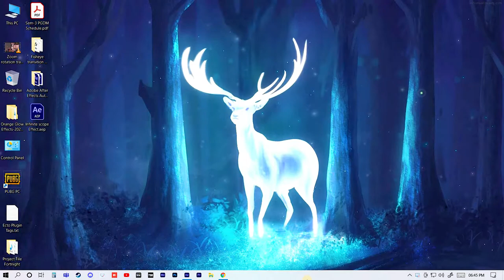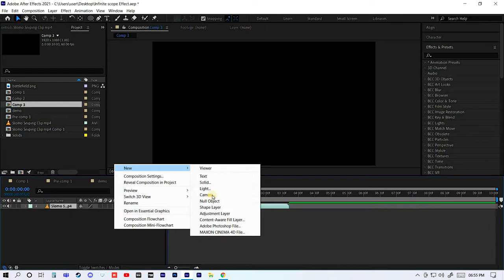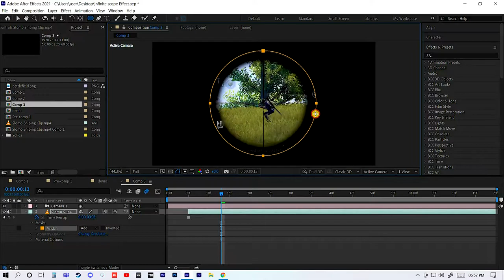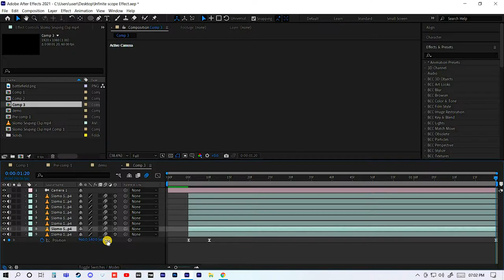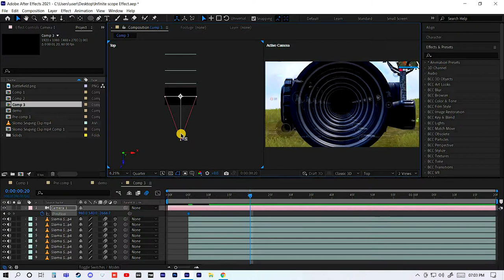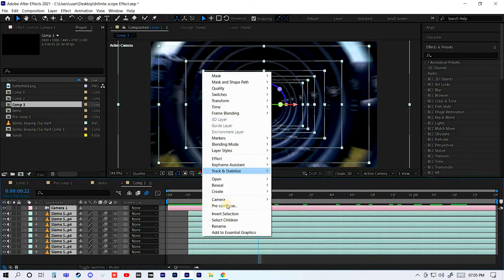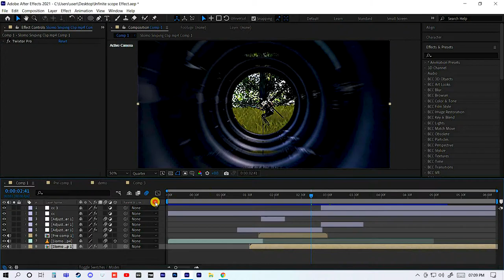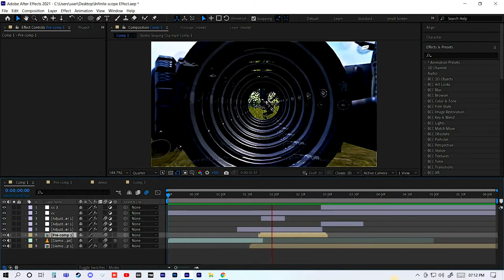Infinite Zoom Scope Effect For Montages 🔥| Tunnel Scope Effect Tutorial🙄🔥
🎮Control 👉 4 Finger Claw + Full Gyro
🎥Editing 👉 Premiere Pro & After Effects